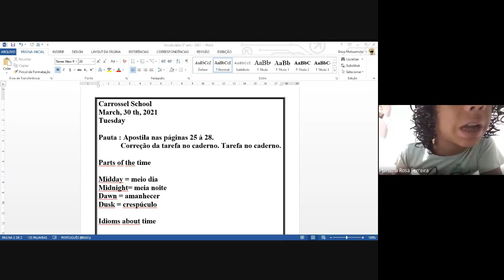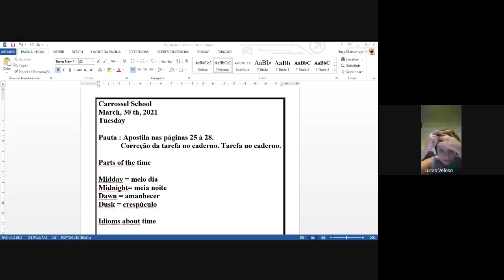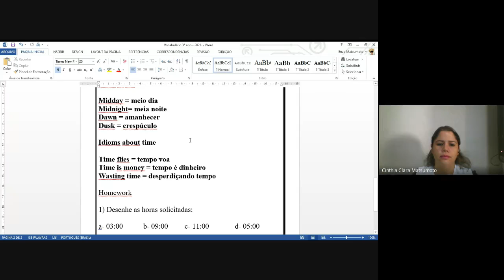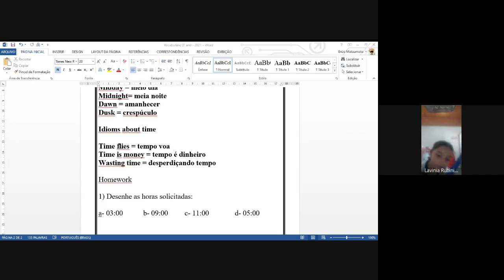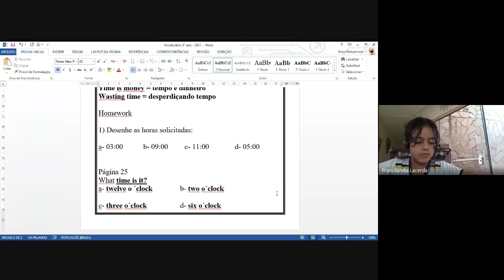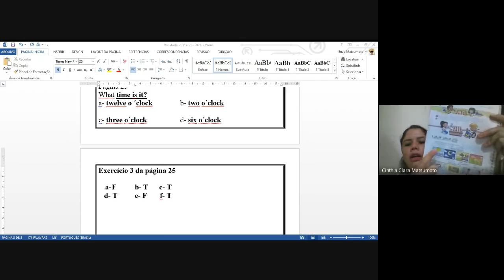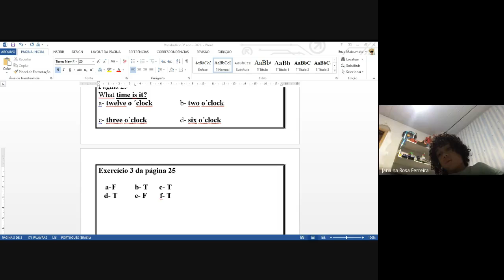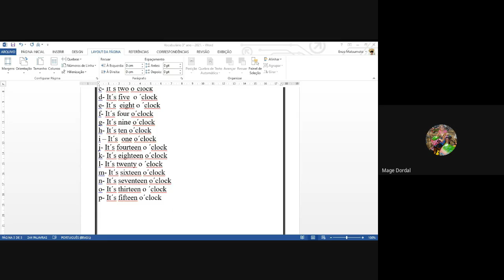Língua Inglesa - 3° A - Parte 1 - 30/ 03 - Prof° Cinthia Clara